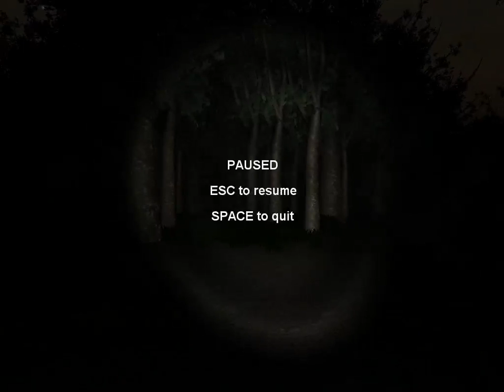JUMPSCARE D: - SLENDER Part 1 Ft Laura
Hey guys what's up? GrantTV101 here giving you a video of Slender!